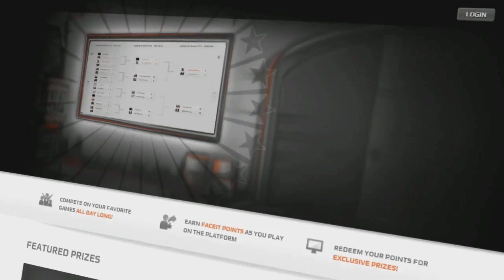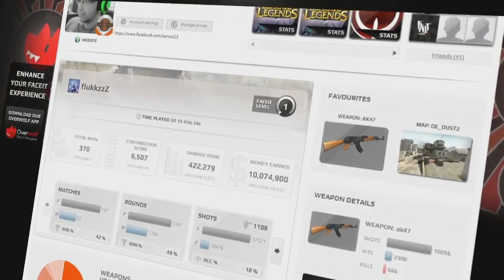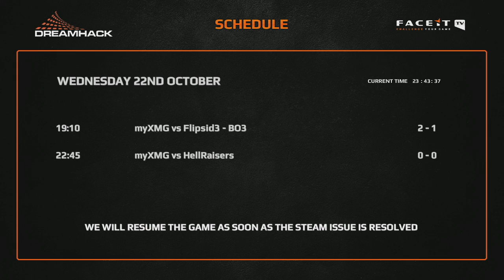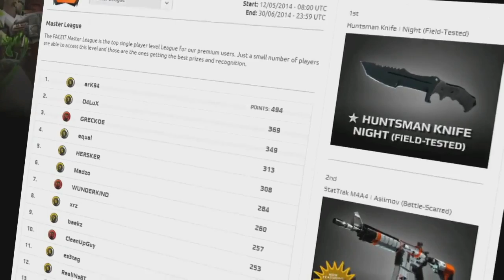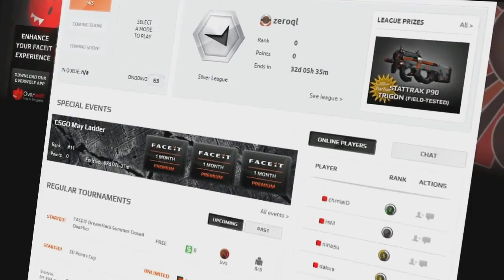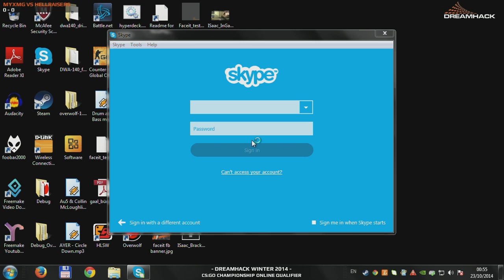myXMG vs HellRaisers Map 1 - Part 1(DreamHack Winter European Qualifier Finals)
FACEIT and DreamHack return for qualifiers in Europe and North America for the $250,000 DreamHack CS:GO Championship at DreamHack Winter 2014.

DreamHack CS:GO Championship at DreamHack Winter 2014 with $250,000 supported by the community was announced earlier this month. The top-8 teams from ESL One Cologne are already invited and now it’s time to find out who the next 6 teams will be. DreamHack will dedicate five slots for an open European qualifier, and one slot for a open North American qualifier. Two additional slots will be dedicated for international teams, and more information will be released about that very soon.

Overview – Participating teams / qualifier slots:
1.  NiP-Gaming
2.  Fnatic
3.  Titan
4.  Team Dignitas
5.  Virtus.Pro
6.  Cloud 9
7.  Epsilon
8.  Na’Vi

FACEIT will organize the official qualifiers in Europe and North America. The qualified teams will get a direct slot in the 16-team tournament, but will need to cover their travel & accommodation expenses in Jönköping, Sweden. DreamHack will next week announce all information about the special bootcamp possibility that DreamHack and Valve is offering all participating 16 teams, where also accommodation in Stockholm is covered. The Final Qualifiers will also be broadcasted by FACEIT.

European Qualifiers
For European teams, on Saturday 18 and Sunday 19 October FACEIT will host two open qualifiers for up to 256 teams, starting at 14:00 CEST. The top four of each will go into the Qualifier Finals, where they will be joined by eight invited teams, totalling it to sixteen teams. The Qualified Finals will take place on Tuesday 21 October at 19:00 CEST. The winners of the quarter finals (the top 4 teams) will qualify for DreamHack Winter!

A fifth spot will be available to the teams placing 5-8th in the Qualifier Finals, who will face each other in a small bracket on Wednesday 22 October, 19:00 CEST. The winner of this bracket will take the final Eurropean DreamHack Winter spot.

North American Qualifiers
North American teams will have two open qualifiers for up to 128 teams on Saturday and Sunday 19 October as well, both starting at 15:00 CDT. Of these open qualifiers, the top two will place themselves into the North American Qualifier Finals, together with four invited teams. The Qualifier Finals will be taking place on Monday 20 and Tuesday 21 October starting at 20:00 CDT. The winner will be taking the North American spot.

Teams interested in the Qualifier Finals invite spots can contact FACEIT at , providing their team name, region (EU or NA) and the team’s previous achievements.

Want to play skill based matchmaking, all fully automated? your Steam account and join our matchmaking, alone, with your friends or with your team!
Or want to practice in serious competitive conditions? We have over 60 cups per month for you to participate in!